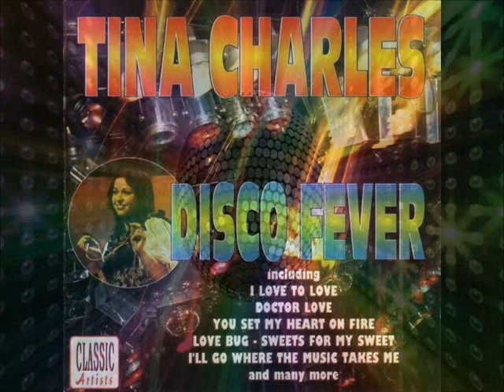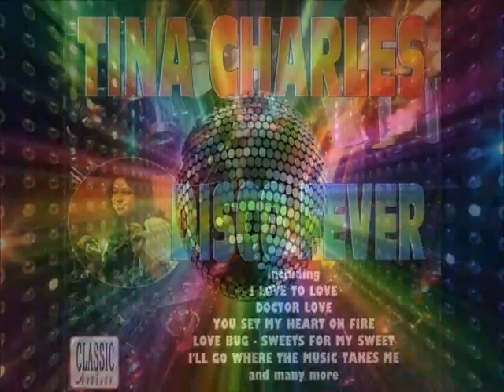I LOVE TO LOVE WITH INSTRUMENTAL TINA CHARLES 1976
TINA CHARLES  1976